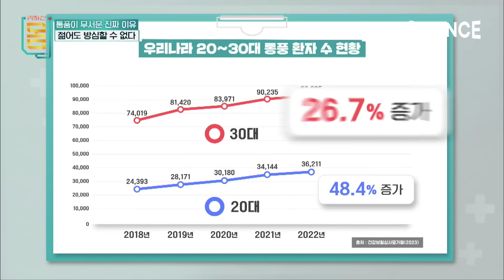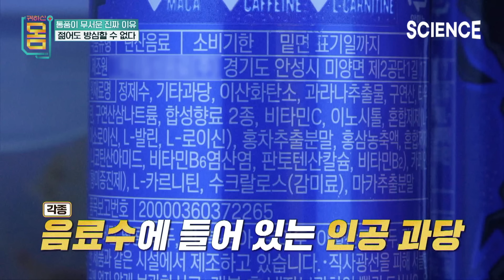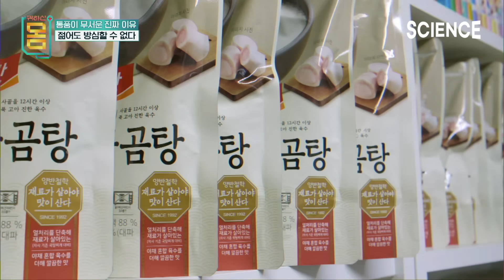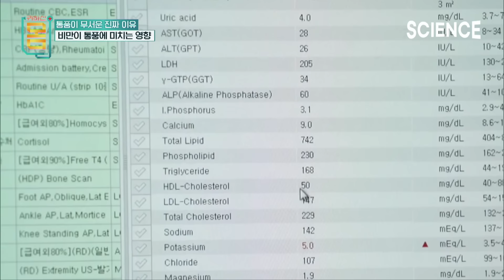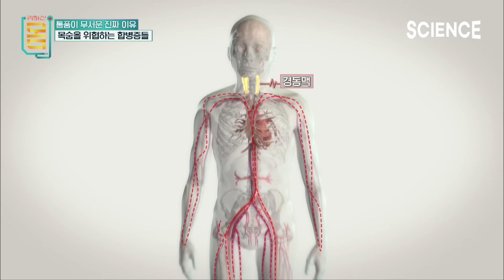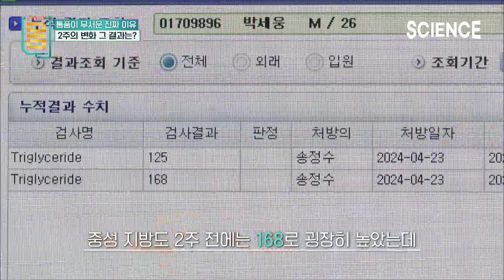20대 통풍 환자가 늘어나는 이유는? | 비만과 통풍의 관계 | 통풍 유발하는 음식 | 관절에 무리 주지않는 운동법 | 귀하신몸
웹툰 작가인 박세웅(28세)님은 최근 5년 사이 급격한 체중 증가와 함께 통풍이 찾아왔다.
20대의 젊은 나이지만 지팡이를 짚고 걸어야하는 상태이다.

바람만 스쳐도 아프다는 통풍, 하지만 통풍이 끝이 아니다. 통풍을 단순한 관절염으로 알고 있는 사람들이 많고 발작이 오지 않으면 통증이 느껴지지 않아 꾸준하게 약도 먹지 않는 경우가 많다.

통풍을 방치할 경우, 관절 변형과 함께 동맥경화, 중풍, 대사증후군 등 다양한 합병증이 발생할 수 있고 일반인보다 심장병으로 사망할 확률이 2배나 높다. 심평원에 따르면 2018년 대비 20대 통풍 환자는 48.5%, 30대 통풍 환자는 26.7% 증가했다. 통풍은 요산이 체내에 과도하게 축적되어 발생하는 염증성 관절염이다.
요산은 퓨린이라는 화합물이 대사되면서 생성되는 부산물로, 주로 소변을 통해 배출된다.
요산이 과도하게 생성되거나 배출되지 않으면 혈액 내 요산 농도가 높아지고 요산 결정체가 관절에 침착돼 염증과 통증을 유발하게된다.

▶️ 프로그램 : 귀하신 몸 - 통풍이 무서운 진짜 이유